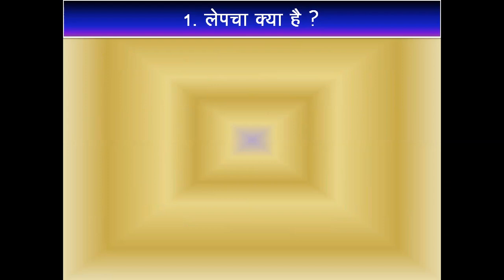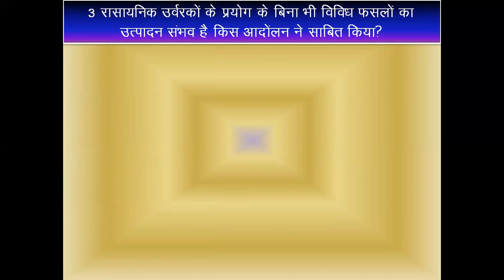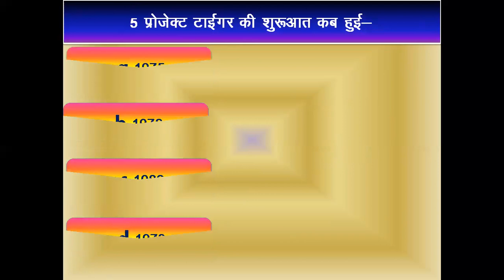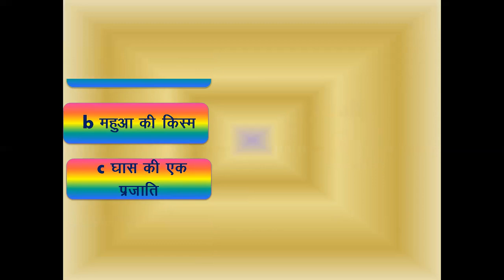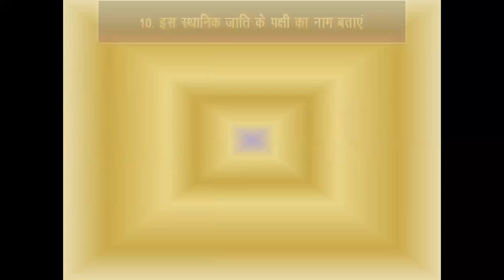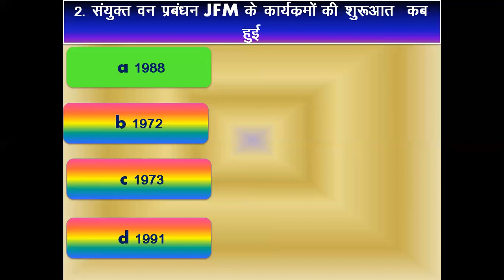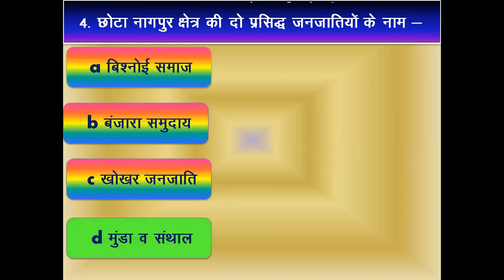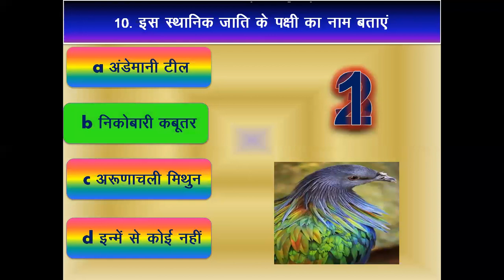QUIZ OF CH-2 OF 10TH GEOGRAPHY | FOREST AND WILDLIFE RESOURCES | वन एवं वन्यजीव संसाधन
IN THIS VIDEO I PREPARED QUIZ OF MCQ